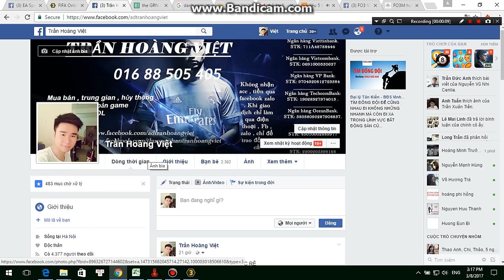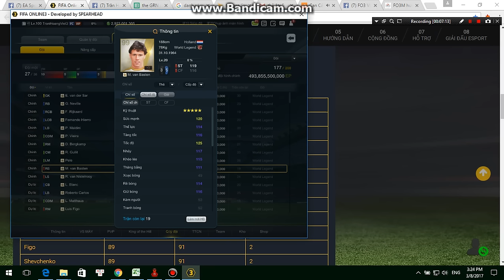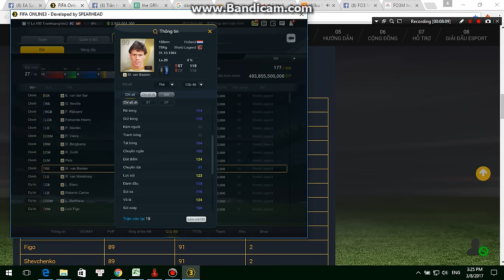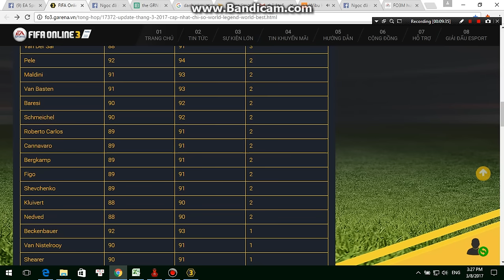Fo3 Viet Nam | Review WL and WB after Update Part 1 | Trần Hoàng Việt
Mọi thắc mắc xin gửi về